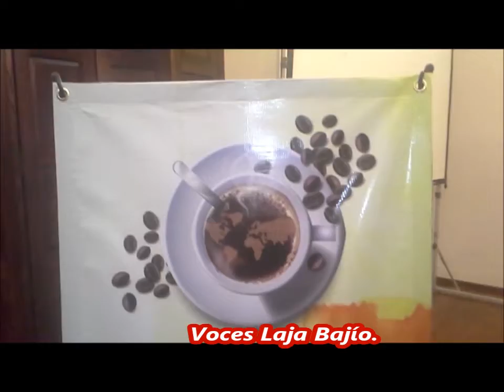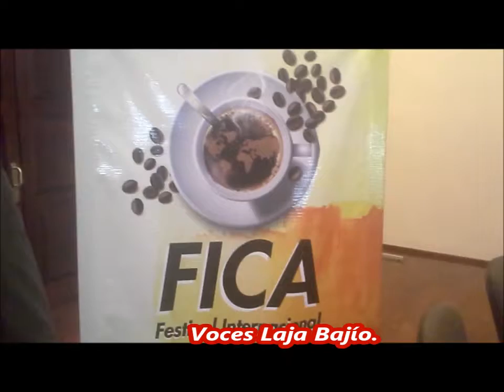Festival Internacional del café en la Casa de la Cultura del 13 al 15 de julio